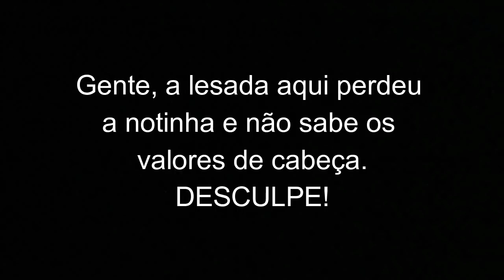COMPRINHAS 25 DE MARÇO #36 | FASHION MAKEUP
No vídeo de hoje eu vim mostrar minhas Comprinhas na 25 de Março, na loja Fashion Makeup. Espero que gostem ...

BATOM: Cor 06 - Lyss Bella Makeup
ESMALTE: Azul Crystal - Avon

Assista também...

Perguntas Frequentes:

Meu nome: Juliana Evellyn
Idade: 25 anos
Estado Civil: Casada
Onde moro: São Paulo - Capital.